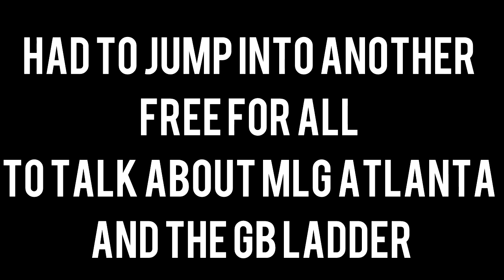I GOT BANNED (+New Patch)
Add me on Snapchat : PoWuh